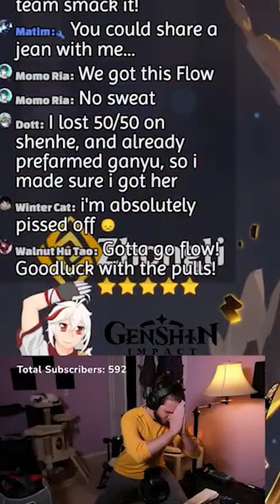This RITUAL MANIFESTED ZHONGLI for viewer | Genshin Impact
VVV - JOIN DISCORD - VVV

(For every 5 members regardless of tier, I will give away 2 Welkin Moons per month in my Discord)